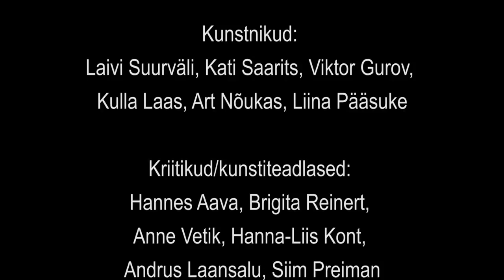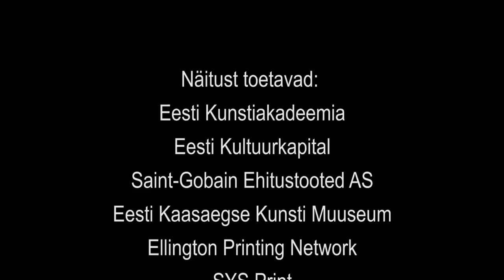"Ruumi Lahusus" videokataloog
Näitus on avatud 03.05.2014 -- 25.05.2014 teisipäevast pühapäevani, kell 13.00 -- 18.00. ISFAG @ EKKM
Galerii asub EKKMi juures, Lugemiku raamatupoe taga.

Videokataloogi autorid/näituse kuraatorid: Marten Esko ja Sten Ojavee